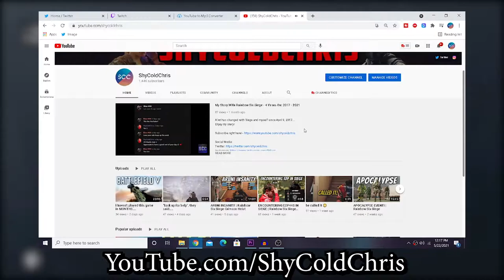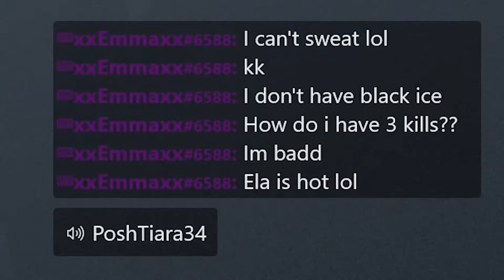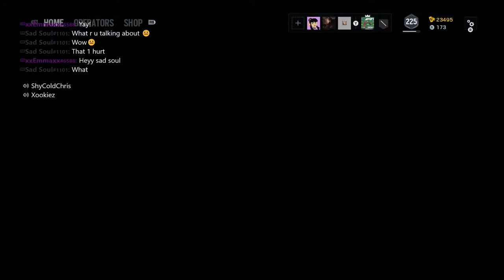The Big Waffle | Rainbow Six Siege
hello to anyone in her class watching this! :D
I had a blast playing with Xookiez and her friends, maybe this is my new Siege group to play with 👀